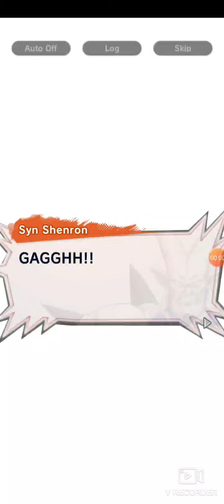Fighting with vegito